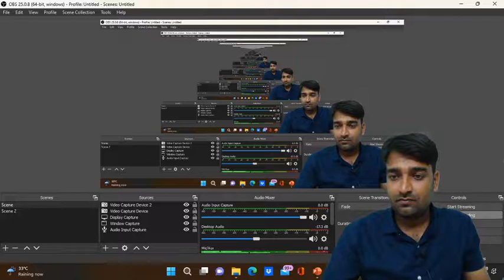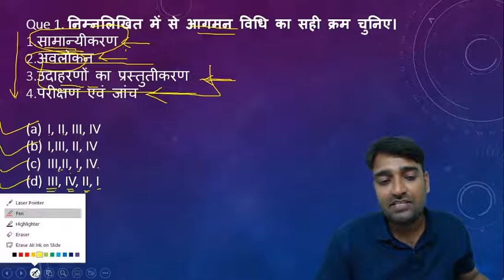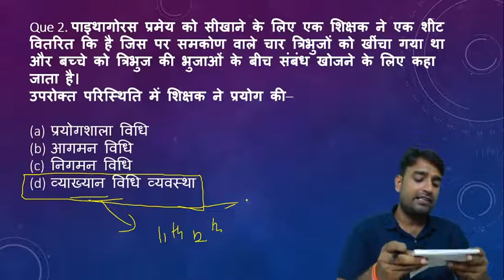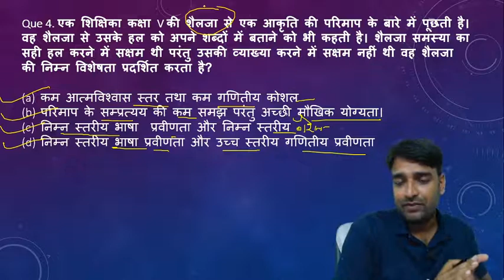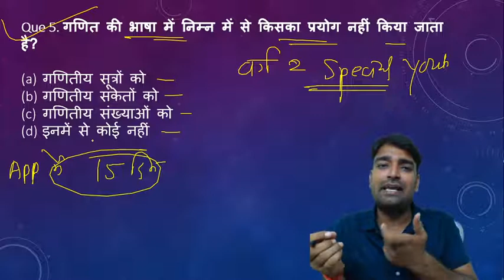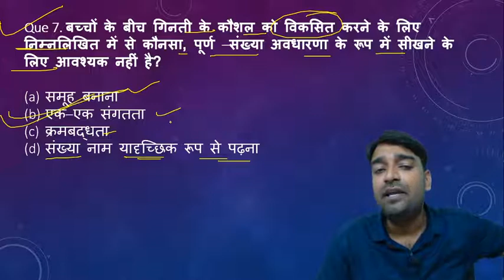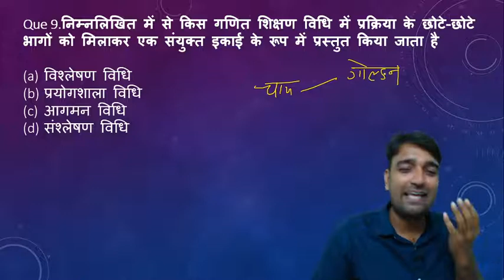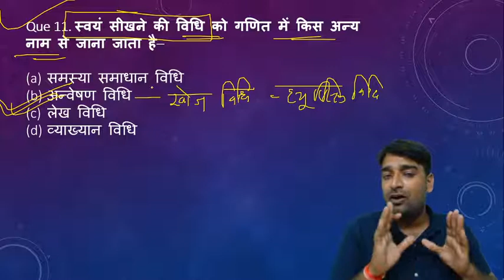MATHS PEDAGOGY 100 QUESTIONS || MPTET/CTET|| BY VINOD SIR